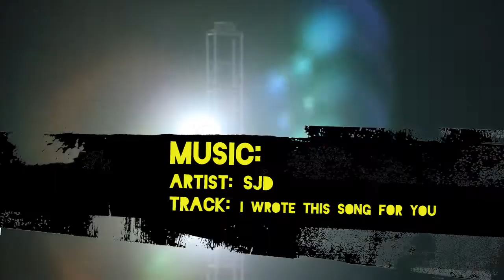Winter of Wells Episode 10 Part 2 - X Games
Part two of the tenth episode of the Winter of Wells brings you exclusive content from the 2010 Xgames. Join Jossi Wells, Byron Wells, Elias Ambuhl, Andreas Hatveit and many other riders as they practice and compete in Big Air and Halfpipe.

Filmed, edited and directed by Tim Pierce.
zerosandones.co.nz

Industrin
Vi Kan Bara Le
industrin.se/

Kolab
Stand Strong
kolab.co.nz

SJD
I wrote this song for you
sjd.co.nz